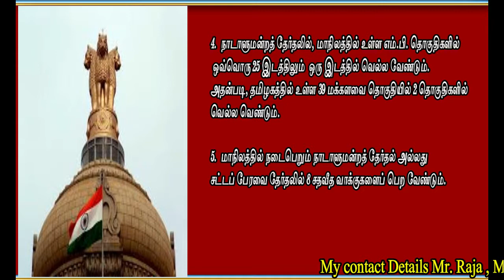2016 அங்கீகரிக்கப்பட்ட மாநில மற்றும் தேசிய கட்சிகள்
Hi Friends,

TAMIL VRS MEDIA  is Our Inspiration so we created this channel for Our Tamil Peoples to learn more about Technology basically our channel name "Tamil VRS Media " and My name is V.Raja and i am physically challenged  person , Now I live in Karaikudi  but our native place at Kumulur , pudukkottai district

Tamil VRS Media - நம் தமிழ் மொழியில்

Hello friends, Welcome to "Tamil VRS Media ", I created this channel on 25th Dec 2018,  I wanted each and every Individual whoever is interested in technology to be able to understand it in the easiest possible way.